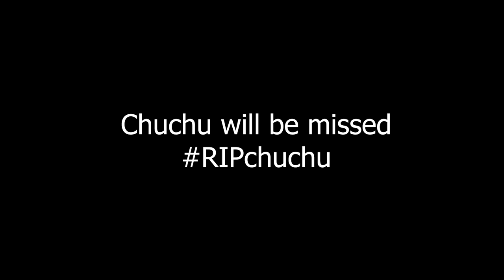Aj Iska Aakhri Din Hai | Eid Mubarak | Emotional Qurbani 💔